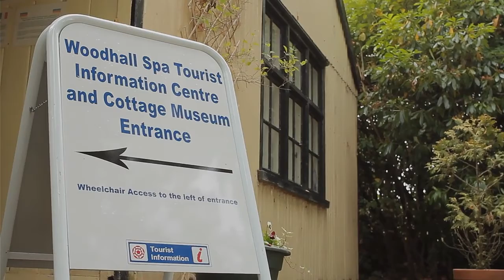Cottage Museum - Intro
A short introductory video to Woodhall Spa's Cottage Museum, explaining its functions and giving insight into its layout.

Note: Youtube mangles the audio at 360p quality, please watch at 480p or above for better sound!